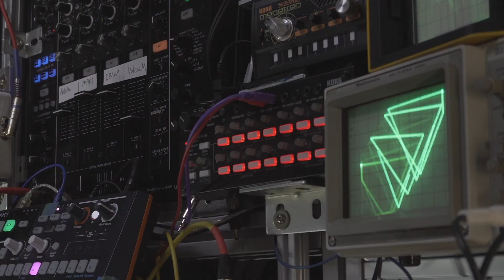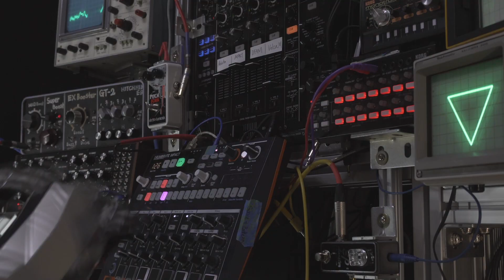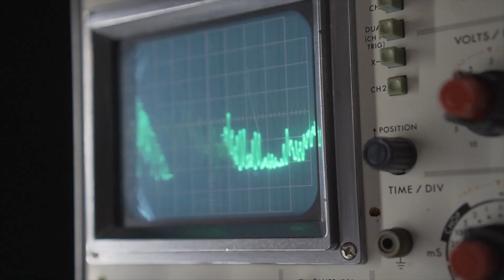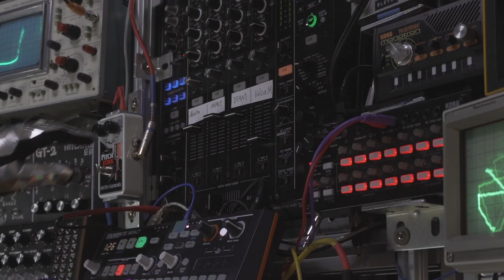System 'Q' 2021 New Year's Live